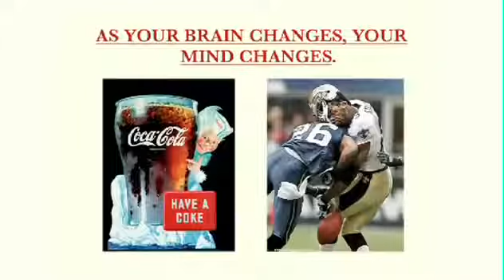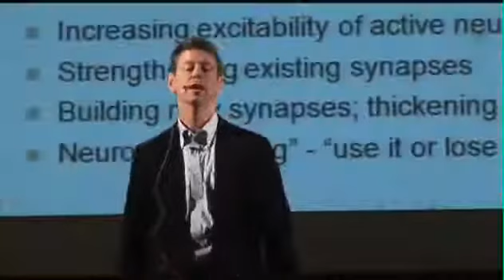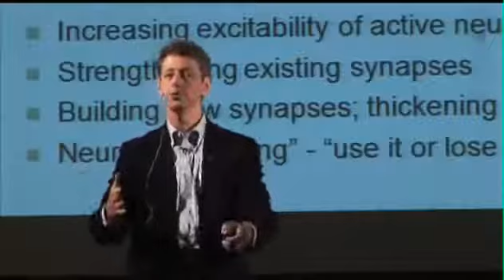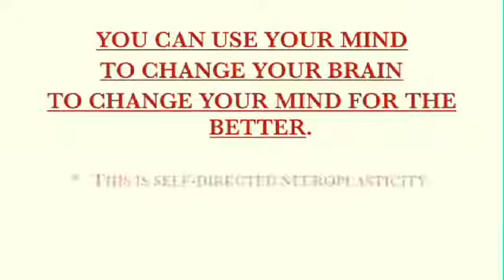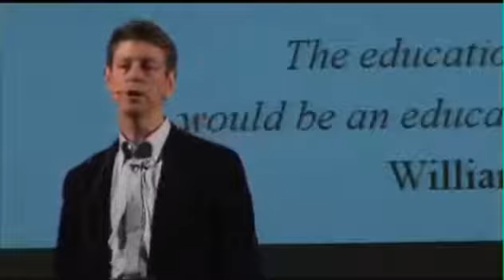Self Directed Neuroplasticity - How to Use Our Minds to Change Our Brains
Rick Hanson Explains How to Use Our Minds to Change Our Brains.
Self Directed Neuroplasticity, you can use the mind to change the brain to change the mind for the better.

We recommend the following books for more information on Self-Directed Neuroplasticity.

The Mind and the Brain: Neuroplasticity and the Power of Mental Force by Jeffrey M. Schwartz & Sharon Begley.

The Brain's Way of Healing: Remarkable Discoveries and Recoveries from the Frontiers of Neuroplasticity
By Norman Doidge